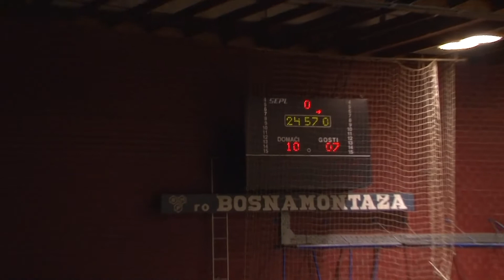RUKOMETAŠICE „MIRE“ REZULTATOM 31:25 PORAZILE „DUBICU“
Rukometašice “Mire” su u 8. kolu Premijer lige BiH, na svom terenu, iznenadile i rezultatom 31:25  pobjedile  ekipu “Dubice”, tim iz vrha tabele.  Prijedorčanke su dobro otvorile meč i sa četiri uzastopna gola Dragane Mutić, u 9. minutu imale vođstvo od 4:2. Nakon pet izjednačenja  Prijedorčanke su serijom od tri gola, u 25. minuti, ostvarile rezultat 10:7. Na odmor se otišlo pri rezultatu 12:8 za „Miru“.